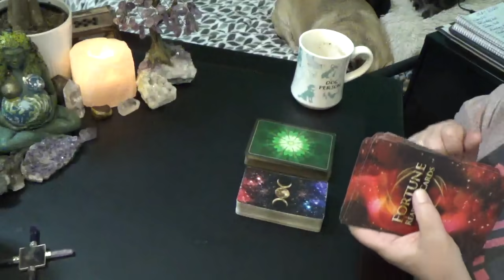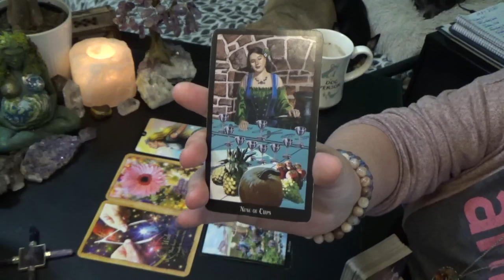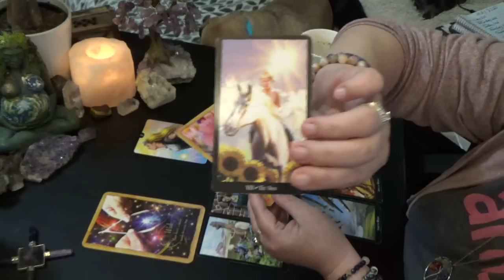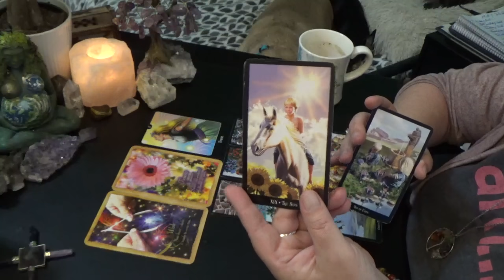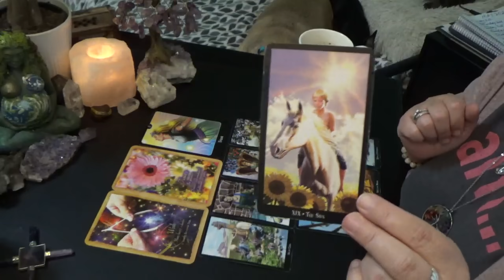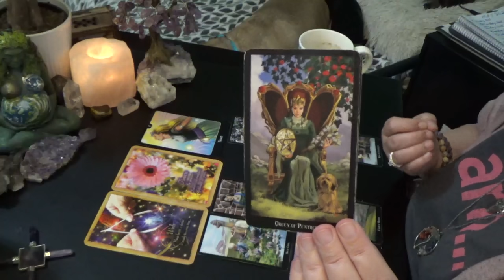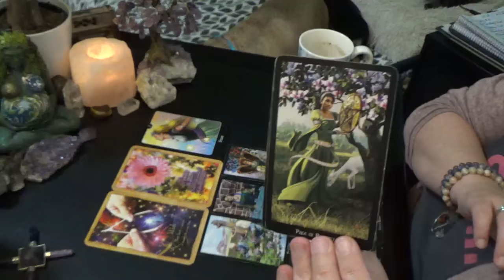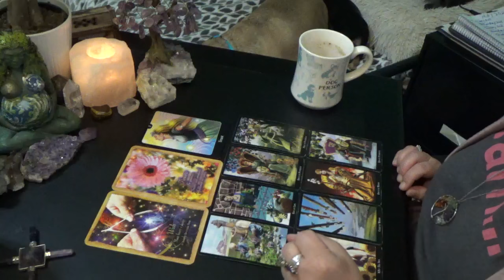DAILY TAROT READING w/TARIA (TUES) 12th MAY 2020 "WOW!!!"